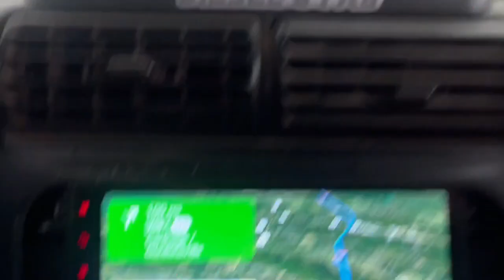Smokey Mountain Truck Fest 23' "PLUS THE WORST JEEP RIDE EVER!"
Thanks for stopping by, hope you guys enjoyed this one!